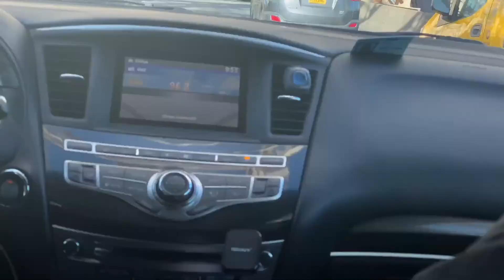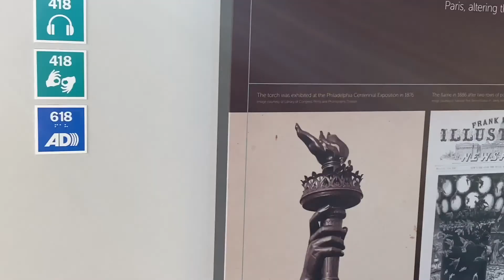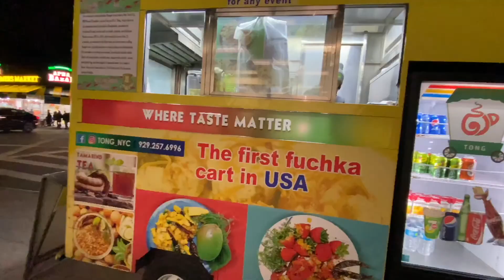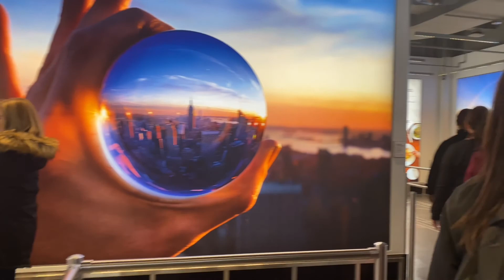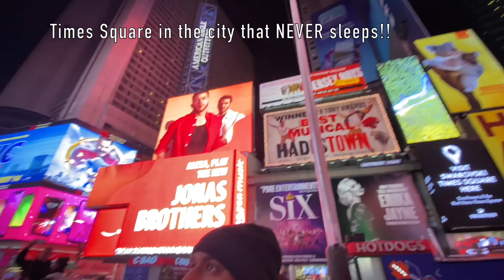NEW YORK CITY 🗽🚕✈️ My first time! (VLOG - January 21st- 25th 2020)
It's been too long! Recently went to New York with my family and thought I'd bring you guys along with me! We were there for a couple days so we tried to squeeze as many things to do as possible!!